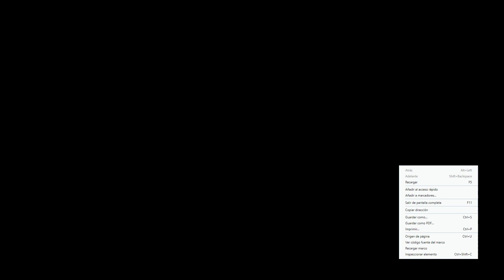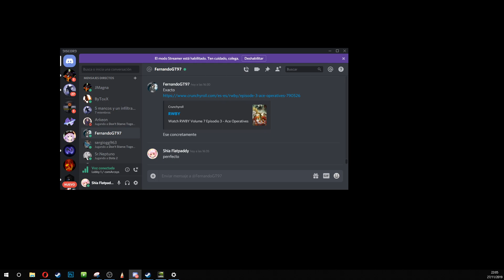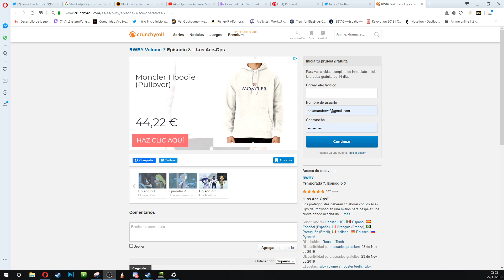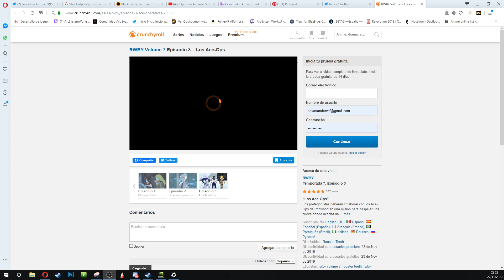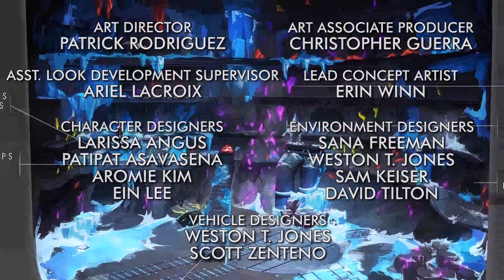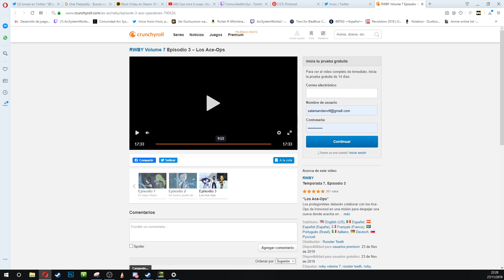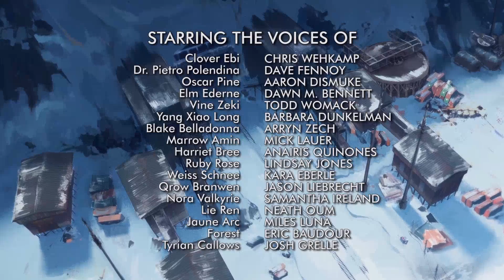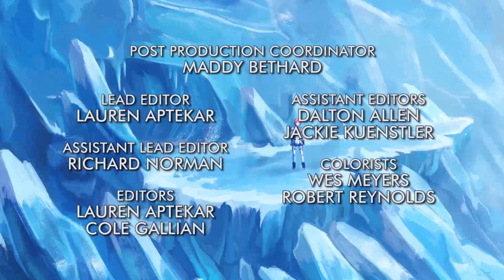Comenta RWBY: EP 03: Los Ace Ops